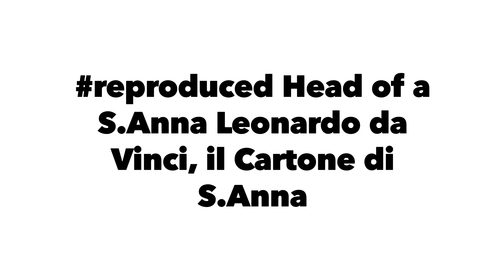reproduced Head of a sant'Anna Leonardo da Vinci,il Cartone di sant'Anna short video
Dessin Pencil a Portrait
Work in progress.5th~8th March 2022
No.1〜No.1-5

レオナルドダビンチの聖アンナと聖母子と幼児聖ヨハネ
に描かれている聖母マリア
Head of a Woman Leonardo da Vinci, il Cartone di sant'Anna

の模写の様子のショート動画です。
フルバージョンはこちらをご覧ください。
For full version chick here.

昨日よりも今日、そして今日よりも明日、というふうに人物の顔の描写をより良く描くことができるように、日々工夫や研究を重ねていく中で、その過程や、発見したことや気付きなどを共有していくものです。

3/9日

のブログ記事の関連動画です。
こちらにもその過程や、発見したことや気付きなどをまとめていますので、ご興味のある方はご覧になってみてください。

※再生中撮影機材取り付けの関係で画面が揺れます。どうぞご了承ください。

©︎KEISUKE NOMURA